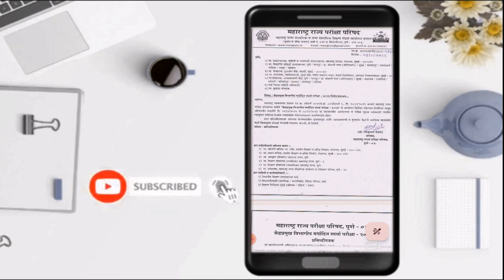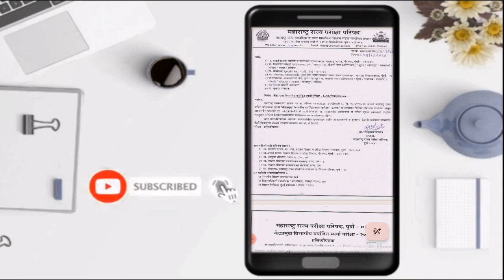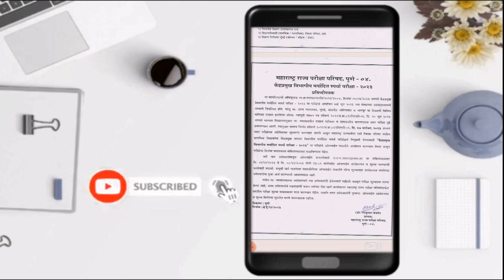केंद्रप्रमुख विभागीय मर्यादित स्पर्धा परीक्षा २०२३ निवेदनाबाबत|| प्रसिद्धीपत्रक, दिनांक- २९/११/२०२३